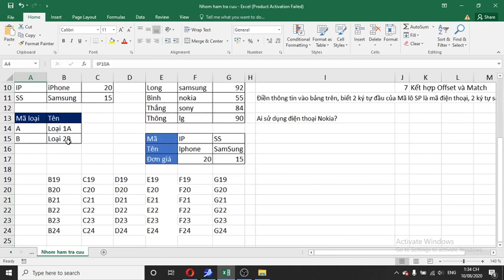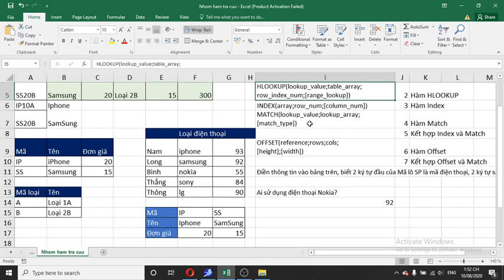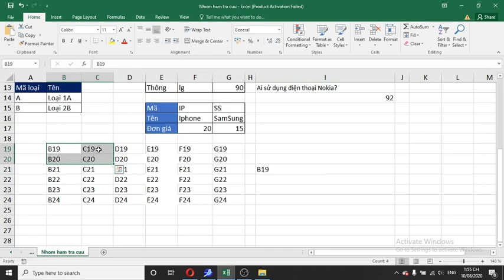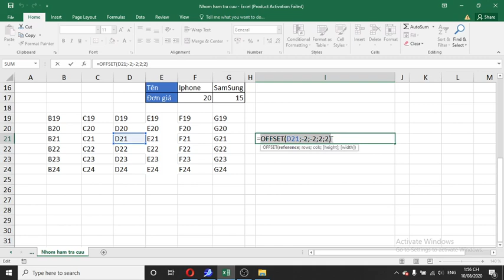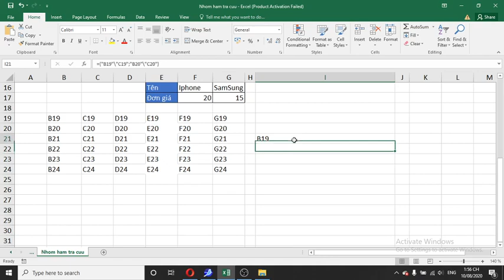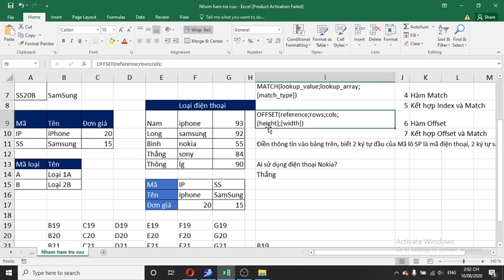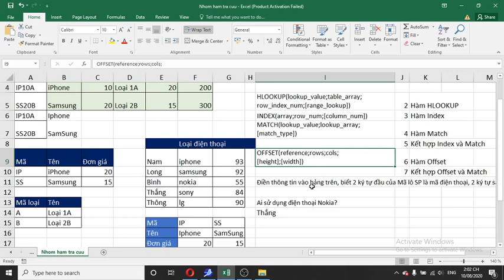Nhóm hàm tra cứu trong Excel: Hàm vlookup, hlookup, index, match, offset, kết hợp index và match...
Excel cơ bản đến nâng cao - Nhóm hàm tra cứu: Bài học này giúp các bạn tìm hiểu các hàm tra cứu  trong Excel bao gồm:
 1. Hàm tìm kiếm theo cột: VLOOKUP()
 2. Hàm tìm kiếm theo hàng: HLOOKUP()
 3. Hàm INDEX()
 4. Hàm MATCH()
 5. Hàm OFFSET()
 6. Kết hợp hàm INDEX() và MATCH()
 7. Kết hợp hàm OFFSET() và MATCH()
 Các ví dụ minh họa kèm theo hướng dẫn giải chi tiết

" Nếu bạn sinh ra trong một gia đình nghèo khó thì đó không phải lỗi của bạn nhưng đến khi bạn chết mà vẫn nghèo thì đó lại là lỗi của bạn" - Bill gates.